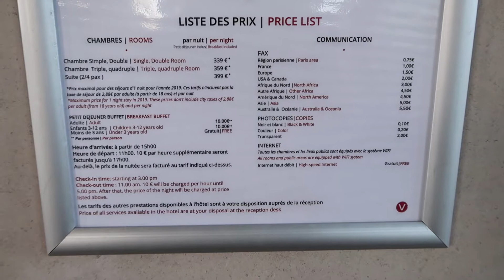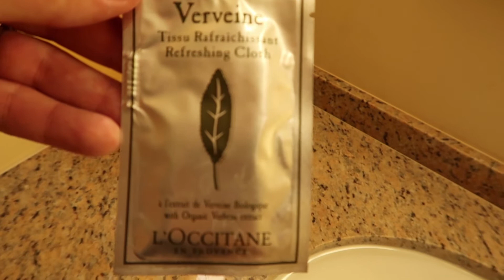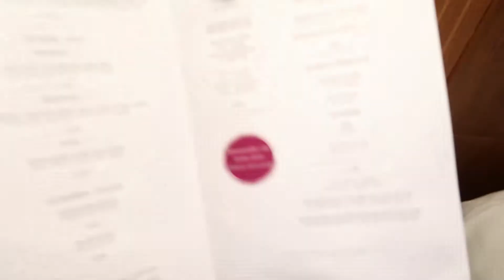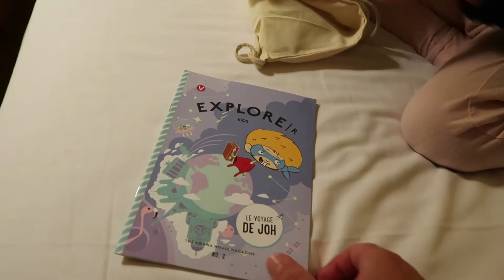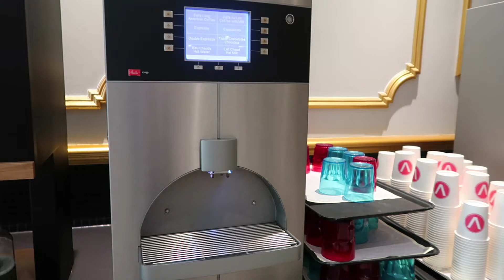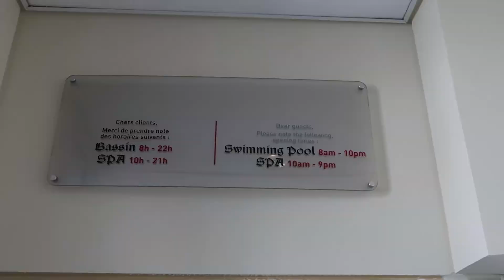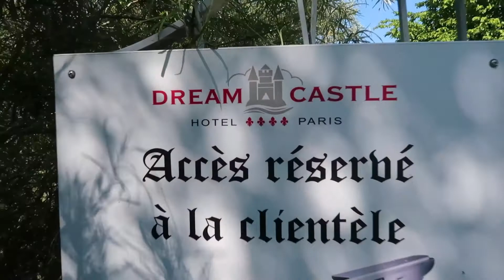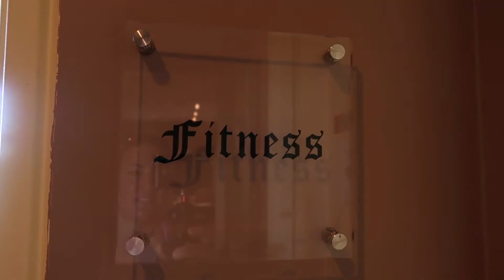ON DORT A L' HOTEL VIENNA HOUSE DREAM CASTLE DISNEYLAND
Ici vous allez trouver des vidéos de mes voyages avec bons plans astuces et conseils..

Vous trouverez bon plan et jeu concours avec des entrées dans les parcs ainsi que d'autre surprise..

Je remercie les responsables ainsi que les employers de l'hotel VIENNA HOUSE DREAM CASTLE pour m'avoir permis de vous tourner cette vidéos sur cet hôtel sublime!!

Je vous conseille fortement cet hôtel!

Je remercie les responsables ainsi que les employers du SPA DREAM CASTLE Accueil très sympathique avec un grand sourire une bonne humeur, le cadre est relaxant propre sophistiqué, la musique y est très agréable,
Elles proposent aussi des massages parents enfants !
Des super promotions vous attendent pour la fêtes des mères!!

Je vous remercie tous de nous suivre et de partager nos vidéos,
au plaisir..